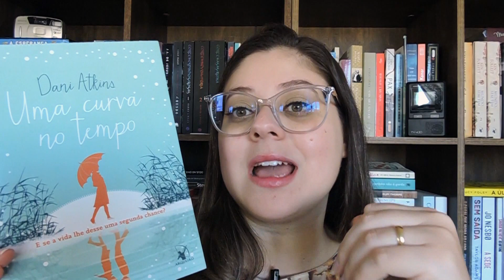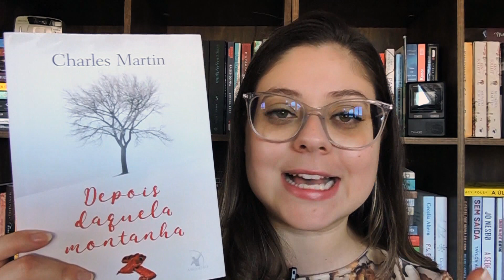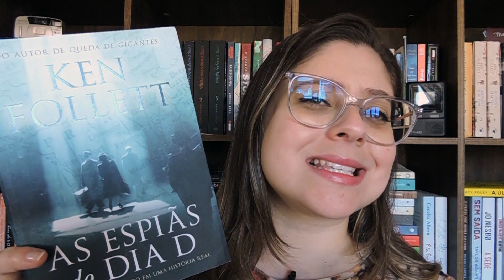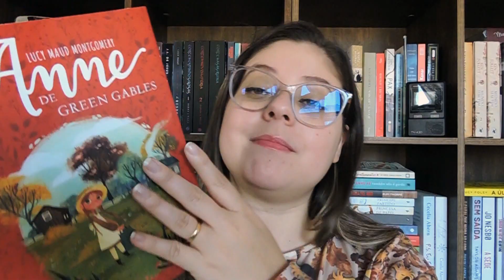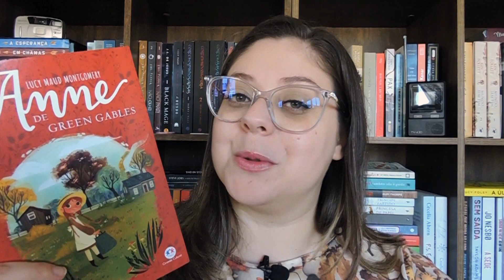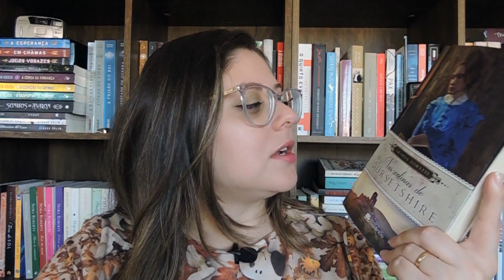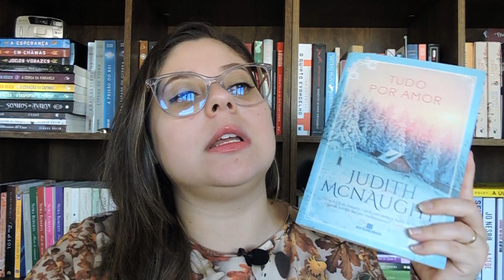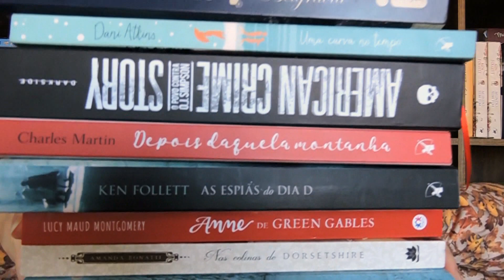9 Livros para Ler no Inverno | Entre Histórias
Olá leitores!!

O Inverno já começou e eu separei uma lista com nove livros de diversos gêneros para ler agora nesta época do ano!

Espero que vocês gostem! Deixa o joinha e se for novo já se inscreve para sempre receber as melhores dicas!!

📖 LIVROS CITADOS

- Um Caminho para a Liberdade
- Uma Curva no Tempo
- American Crime Story
- Depois Daquela Montanha
- As Espiãs do Dia D
- Anne de Green Gables
- Nas Colinas de Dorsetshire
- Tudo por Amor

Box Anne (3 primeiros livros)
Box Anne (3 últimos livros)

O canal Entre Histórias é o local completo para quem ama literatura!! Aqui você encontra resenhas, sorteios, tags e muito mais!